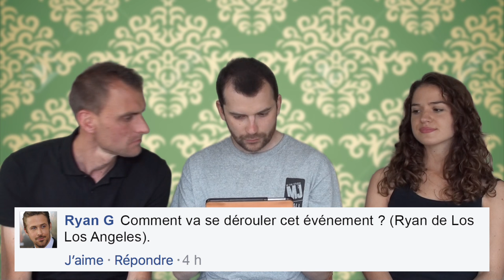Salut les Fans - Episode Spécial - Conférence de Bryan Loren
Episode tourné avec mes ami(e)s de l’association Music First pour promouvoir leur événement qui aura lieu le 24 septembre 2016 à Paris. Un événement rare puisqu’il s’agit d’une conférence donné par Bryan Loren qui a travaillé avec Withney Houston, Sting et bien sûr Michael Jackson (Superfly Sister, Mind In The Magic, Do The Bartman...). Rendez-vous le 24 septembre ! J’y serai. Et vous ?